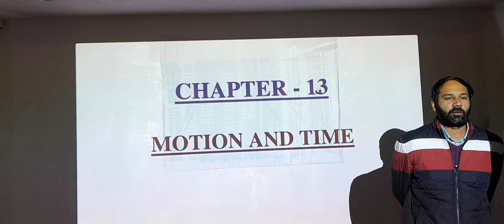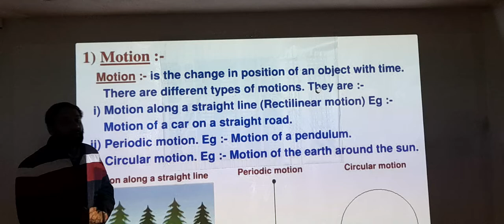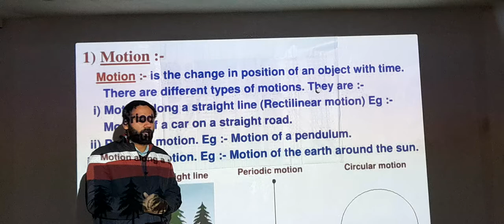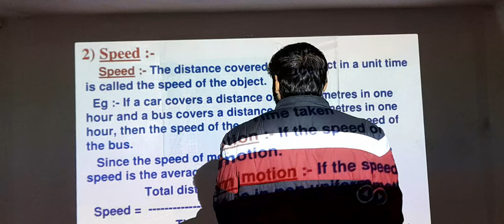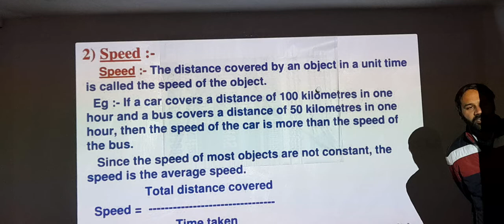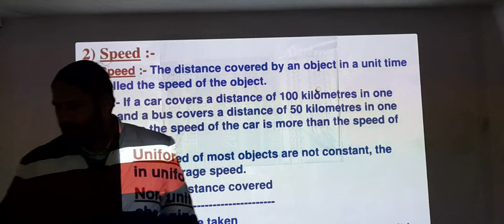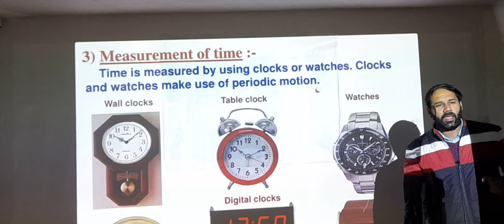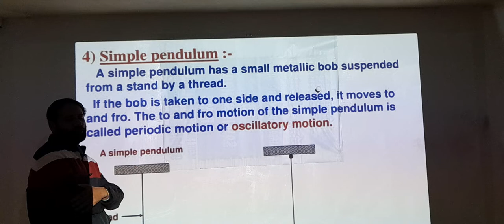Motion & Time:Science for Gurukul/APS Dagshai ENTRANCE exam 2022. CDA HISAR.ONLINE SERIES 9896956757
CHANDIGARH DEFENCE ACADEMY -Hisar offers coaching for the NDA written examinations. The Team of CHANDIGARH DEFENCE ACADEMY is highly qualified and immensely experienced in successfully coaching students for NDA examinations. The standards of excellence followed by CHANDIGARH DEFENCE ACADEMY ensures that each student who opts for coaching with us feels confident and well prepared for the exam. It works on Coaching+schooling+Hostel+Sports
Branch Off Hisar:SCO 52,Sec-13 Hisar
Register yourself for CDA Maha Scholarship Test 2022. Scholarships upto rs 1 crore to be given...Hurry Up!!

CHANDIGARH DEFENCE ACADEMY
CDA हिसार Admission enquiry 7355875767, 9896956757
NDA NA CDS PREPARATION INSTITUTE
CHANDIGARH MOHALI HISAR
SCHOLARSHIP ENTRANCE EXAM 30th JAN 2022
हमारे पाठ्यक्रम:
1.छात्रवृत्ति परीक्षा पंजीकरण(Scholarship Registration)
4.नि: शुल्क साप्ताहिक ऑनलाइन परीक्षा (Join Weekly Online Test) –
7.लाइव ऑनलाइन शाम की कक्षा (Join Evening Classes) - AT GAYAN GURU APP

11.प्रॉस्पेक्टस डाउनलोड करें (Prospectus Download) -
12. ENGLISH INSTRUCTIONS : IMPORTANT COURSES LINK :
13.Our Courses :
1.Scholarship Exam Registration
3.Buy Books Online -
4.Register For Free Weekly Online Exam -
6.Join For 2 Months Crash Course
7.Join For Live Online Evening Classes
IMPORTANT EXAM DETAILS 12.
12. Sainik School Exam Details -
13.Military School Exam Details -
14.RIMC Dehradun Exam Details -
15.Navodaya Vidhyalaya Exam Details -
16.Gurukul Kurukshetra Exam Details -
17.Bhosala Military School Exam Details -
18.Oak Grove School Exam Details -
19.Central Hindu School Exam Details -
20.Gurukul Kurukshetra Exam Details -
21.Gurukul Nilokheri Exam Details -
22.APS DAGSHAI EXAM DETAILS -
23.RAI SPORTS EXAM DETAILS -
24.ALIGARH UNIVERCITY EXAM DETAILS - .
25.Kittur Sainik Schoo Exam Details -
26.Up Vidhyagyan Exam Details -
27.Nda Exam Details -